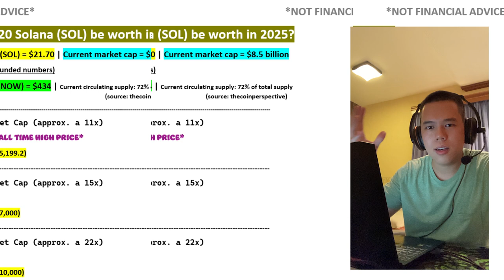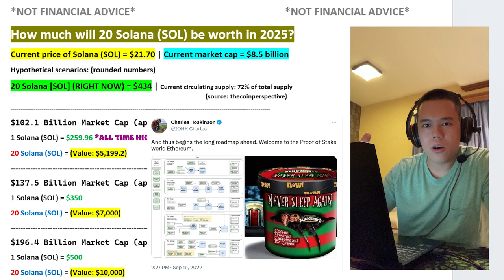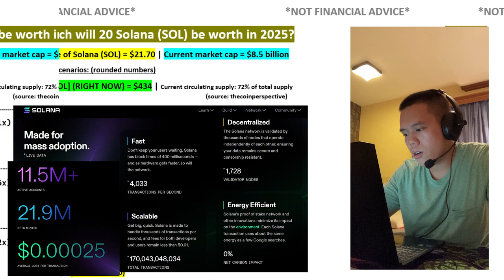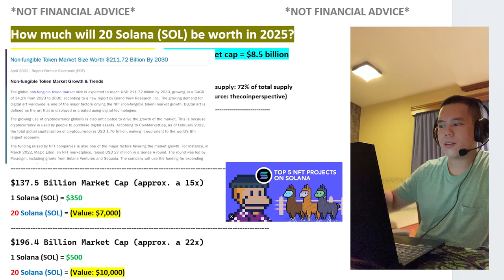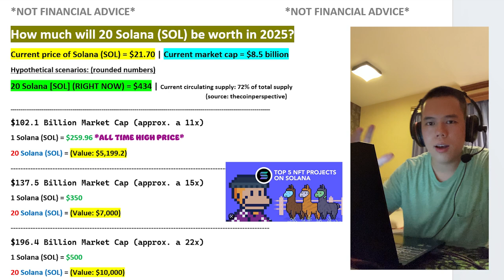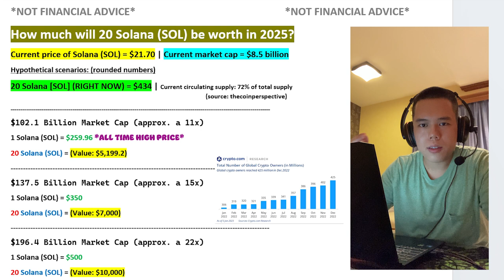How Much Will 20 Solana Be Worth in 2025?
In this video I talk about all things Solana – SOL!

TIMESTAMPS
0:00 Intro
0:05 DISCLAIMER
0:16 20 Solana (SOL)
5:50 Check Out This Video